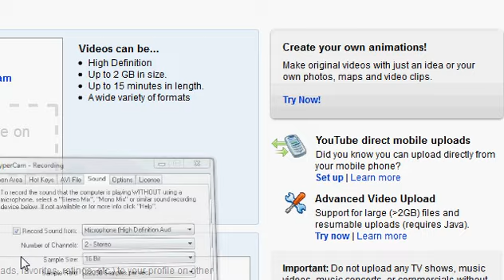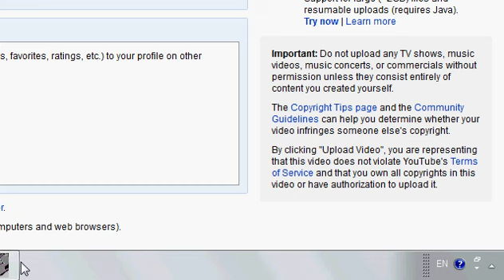Entry to gross gore 50ml giveaway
hey gross gore , hope you are watching this, this is a life story of rs
only made about 8ml and lost like 3ml or 2.5ml to be
watched all your videos.
never won any thing
its a shame walking down RS with that much money never had green money which is 10ml+ always wanted to be rich 50ml+ a whole lot of shit for me , i dream while sleeping at school day dreaming , imagine , being rich with rares  never got close to it ! the best drop i got was an obsidian shield once  level 130  love you gross gore /Ali please help me win!!!
runescape , username is sae pekki.